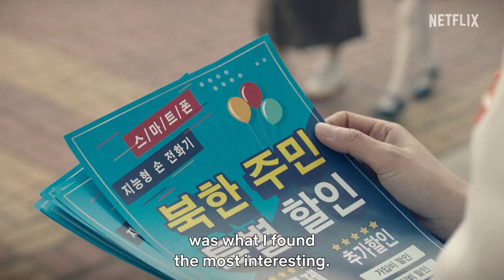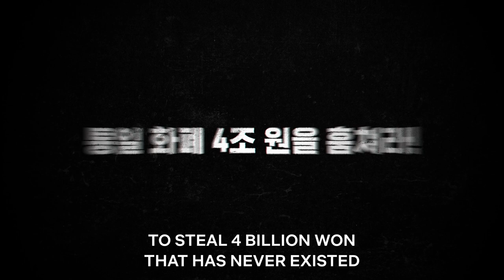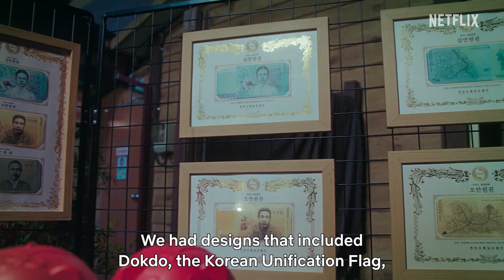Making of Money Heist: Korea - Joint Economic Area | A uniquely Korean perspective [ENG SUB]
Teamwork really does make the dreamwork when you’re trying to pull off the biggest heist in Korean history. From imagining what a unified Korean peninsula would look like to introducing traditional Hahoe masks to the iconic red jumpsuits donned by the robbers, hear from the cast and creators of MONEY HEIST: KOREA - JOINT ECONOMIC AREA as they share how every single detail came together to put a uniquely Korean spin on the hit Spanish series.

Coming to Netflix on June 24.